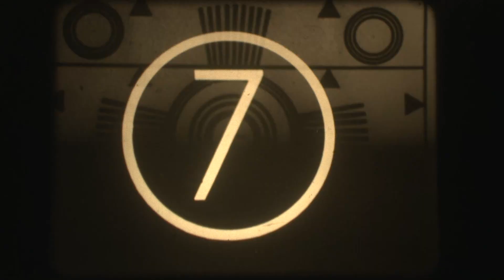Filmoteca Online: Jazz en Roma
🎬FILMOTECA ONLINE programa 96: Jazz en Roma 🎥
👇👇👇 Activá el recordatorio para no olvidarte 👇👇👇